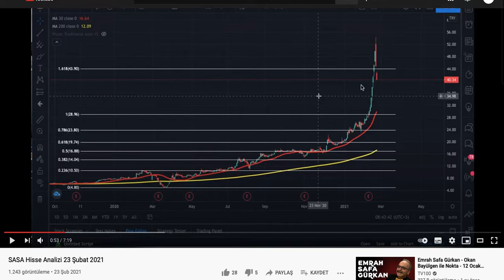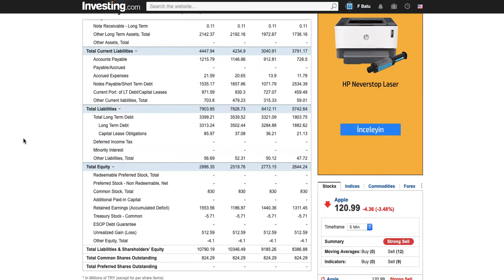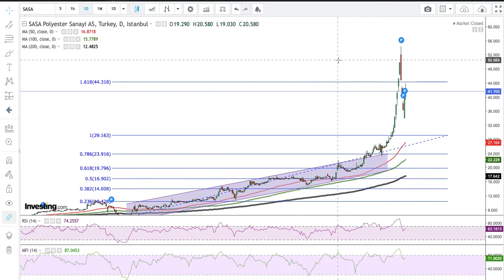SASA Polyester Hisse Analizi 26 Şubat 2021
SASA dün %34,9 Pay Biçiminde kar dağıtma kararı aldı.

SASA, Türkiye'nin yıllık cari açığını yılda 400 milyon dolar azaltacak 935 milyon dolar bedelli dev PTA tesisi inşaatına başlıyor.
SASA'dan yapılan açıklamaya göre, İspanyol Technicas Reunidas firması ile devam eden görüşmelerde resmi anlaşma sağlanırken, sürecin iki yıl içinde tamamlanması bekleniyor.

Adana daki SASA kompleksi içinde inşa edilecek PTA tesisi yıllık 1.5 milyon ton kapasiteli olacak. Anlaşma ile, İspanyol firma tesis için anahtar teslim mühendislik, satın alma ve montaj hizmetlerini sağlayacak

Kendi enerjisini üretecek

Yatırım bedeli 935 milyon dolar olan ve kendi enerjisini de kendi üretecek PTA tesisi, dünyadaki tek hatta en yüksek kapasiteye sahip olacak. Aynı zamanda, Türkiye’de kurulu en yüksek kapasiteli petrokimya tesisi özelliğini taşıyacak.

SASA son üç yılda yaklaşık 1 milyar dolar tutarında yatırım ile polyester üretiminde kapasitesini 1.4 milyon ton/yıla çıkartarak Çin ve Hindistan dışındaki en yüksek kapasiteye ulaşmıştı. Yeni PTA yatırımı ile de kendi hammadesini kendi üreterek rekabetçi konumunu güçlendirecek. Bu Türkiye’nin bu kritik alandaki bağımlılığını da azaltacak.

Yerli ve milli politikalar merkezli hareket eden şirket, son 3 yılda yaklaşık 800 milyon dolar tutarındaki yatırımları ile 3 bine yakın ek istihdam yarattı. 300 milyon dolar cari açığın kapatılmasına katkı sağladı.

Videolar tamamen kendi fikirlerim olup hiç bir şekilde yatırım tavsiyesi değildir.